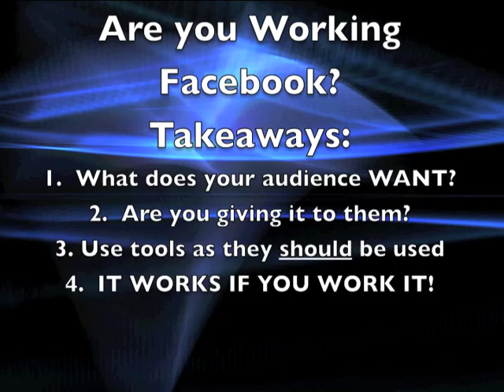How to Promote Your Business on Facebook - Real Estate Referral Group Interview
- Jonathan Rivera with The Official Real Estate Referral Group tell us how he has been using Facebook to help his business and help thousands of others!